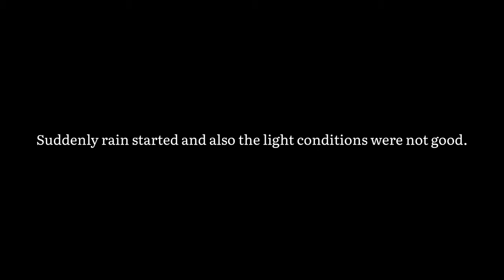Wall Painting Design Ideas | Wallpaint Art |How to Paint on Wall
So this is our first video wherein Kriti has shown some of her exceptional painting skills. As the wall in our house was looking dull and it needs its due , so we decided to make it a memorable one and showcase the talent kriti is having.

She has been doing the innovating paintings since last 4 years which comes out to be perfect all the time. Do watch our video and comment what you like about the video and also tell of you want more videos like this in future.

Abhi and Kriti